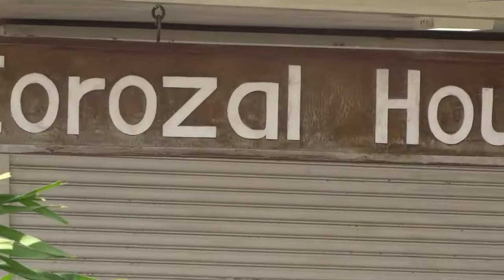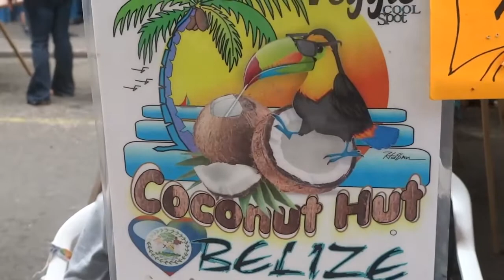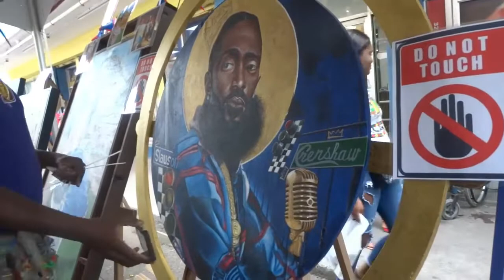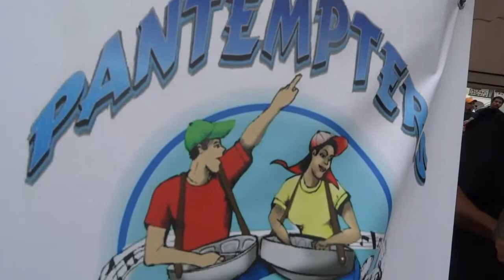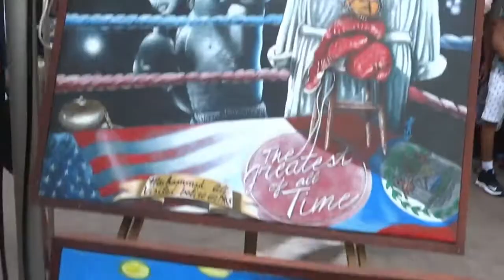WACPtv Belize; Highlights of STREETART FEST 2020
A group of Corozal Belize Top Artists were awarded a bus trip to StreetArt Fest compliments of NICH and the Corozal House of Culture. View some of the trip's highlights as filmed by Artist Hassan Artiste Raheem of The Coconut Hut and WACPtv... ENJOY!